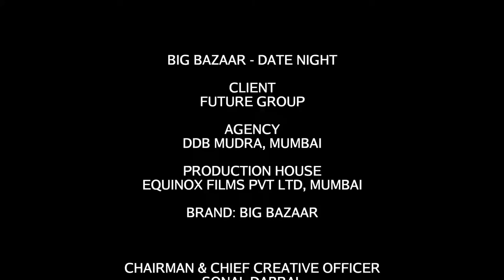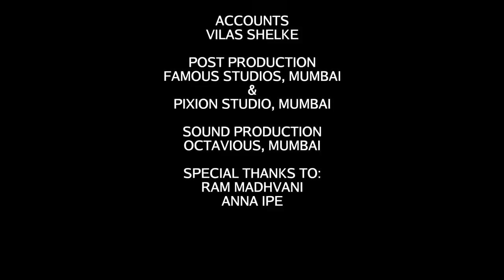BIG BAZAAR - Date Night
All rights to this video are owned by Equinox Films Pvt. Ltd.